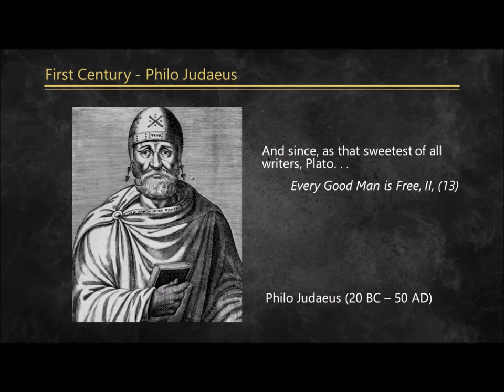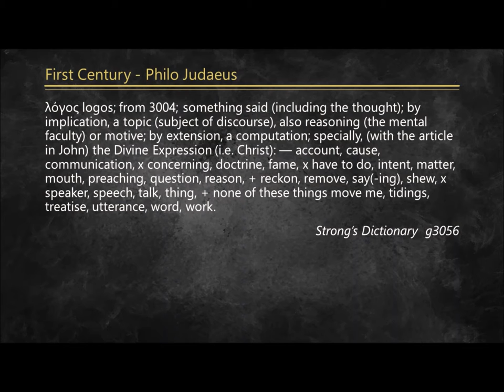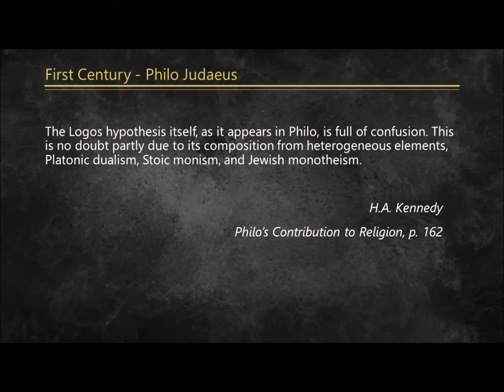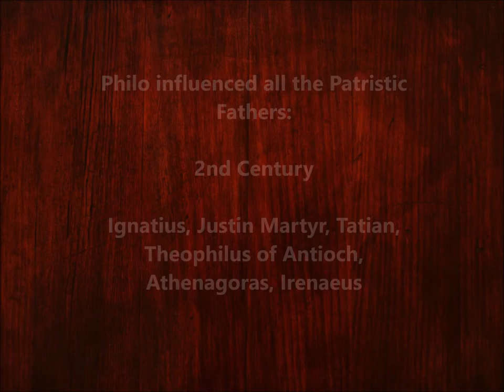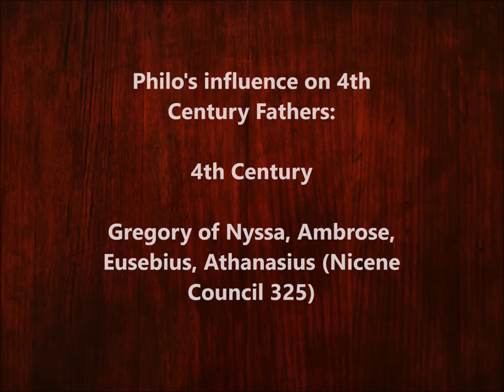YouTuber's Limited View of Philo of Alexandria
So many videos on Philo of Alexandria. Yet, they are so limited in teaching all of Philo's contributions to the Catholic Fathers of the second, third, and fourth centuries.